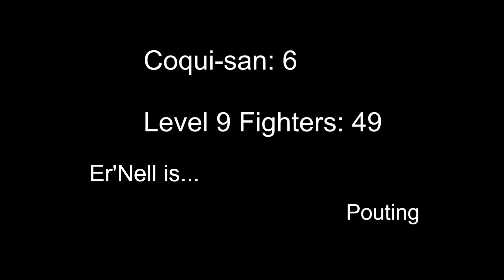Super Smash Bros. Ultimate | Smash Fighter Ultima 11 - Ness Gameplay | Splatterbomb™ Lounge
The Author issued Coqui-san a challenge... playtest his custom ruleset, Smash Fighter Ultima with every Smash Fighter to date. Coqui-san stole a win with Luigi, can add more wins with Ness?

-Timestamps-

00:00 Roll Call/Introduction
00:52 Versus Bowser
02:50 Versus Meta Knight
05:33 Versus Wii Fit Trainer
08:37 Versus Piranha Plant
11:27 Versus Joker
13:15 Closing Statements

-The Lounge Gift Shop-

Novel - Amazon USA
Novel - Amazon Japan